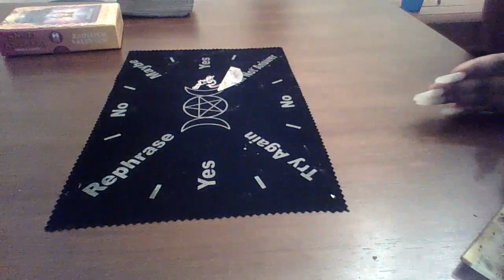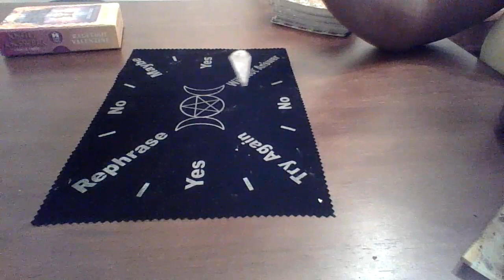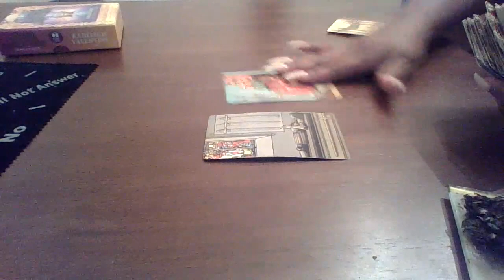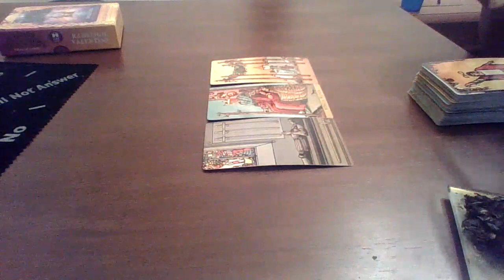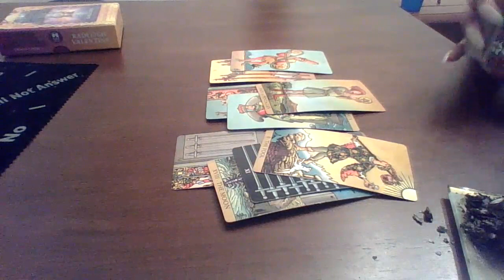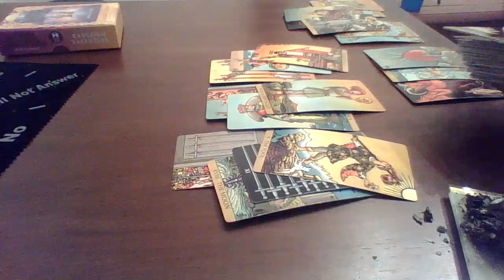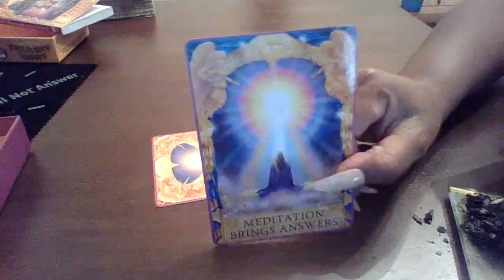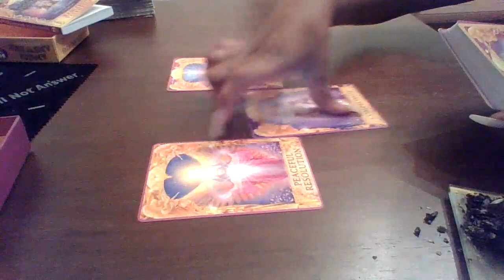Sagittarius, Once in a lifetime opportunity has presented itself🥳🥴